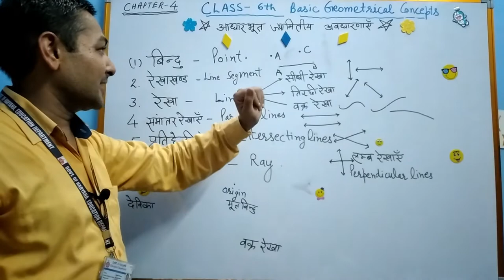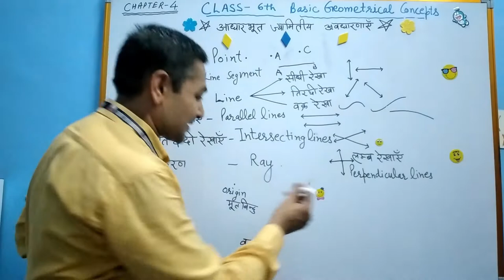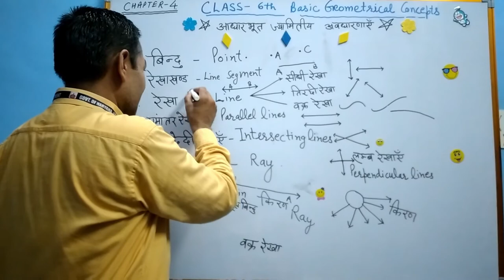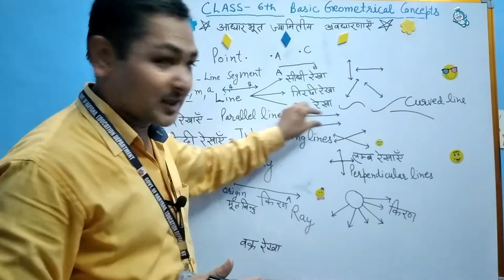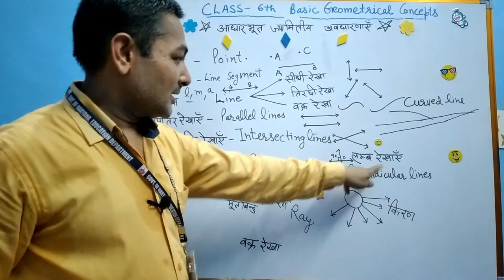NCERT MATH CLASS-6 CHAPTER-4 Basic Geometrical concepts Point, Line , Ray, PART-2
NCERT CLASS-6#
MAHAVIR SIR#
NCERT MATH CLASS-6 CHAPTER-8Basic Geometrical concepts Point, Line , Ray,
Basic Geometrical concepts Point, Line , Ray,
The students will learn about geometry and basic concepts of geometry